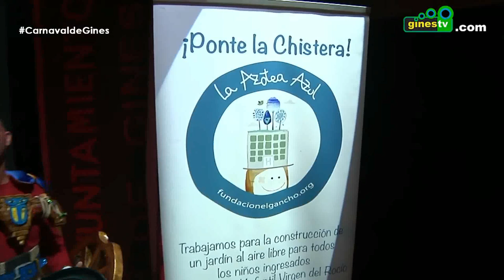Los que se entierran por la mañana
Carnaval de Gines 2019 Gran Final. Homenaje a La Azotea Azul.